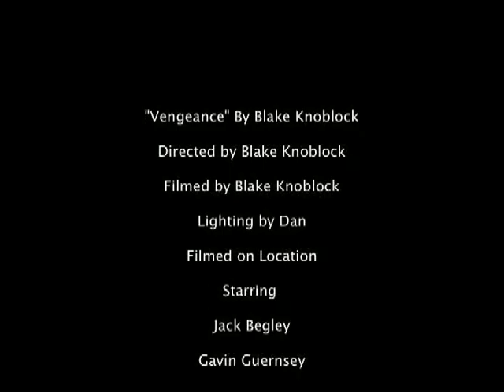Vengeance By Blake Knoblock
A short I made starring Gavin Guernsey, Jared Wolf, and Jack Begley

Dan held up the cardboard so the light wasn't in everyone's face- thanks Dan!